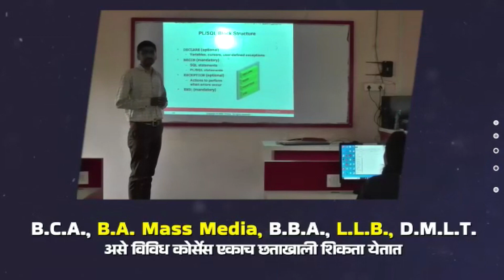शिवसेना शिंदे गट यांच्या कोल्हापूर जिल्हा प्रमुख पदी नियुक्त्या जाहीर..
कोल्हापुरात शिवसेना शिंदे गटाच्या वतीने 'या' दोघांची जिल्हाप्रमुखपदी निवड करण्यात आली...